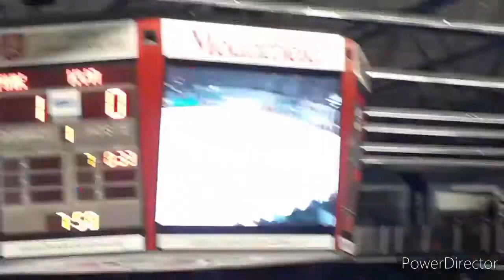vlog ze 4. kola extraligového zápasu MHK-KVA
3' grame mccormack 1-0
12' jakub orsava 2-0
                                 2-1 tomáš vondráček 21'
38' jérémie blain 3-1
                                 3-2 patrik parkkonen 49'
                                 konec
nejlepší hráč MHK         nejlepší hráč KVA
 grame mccormack          tomáš vondráček